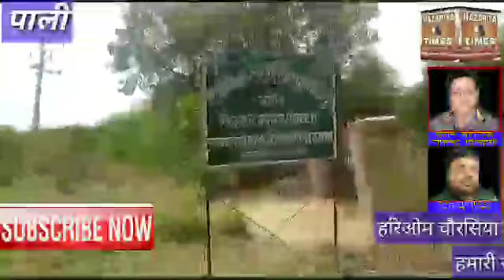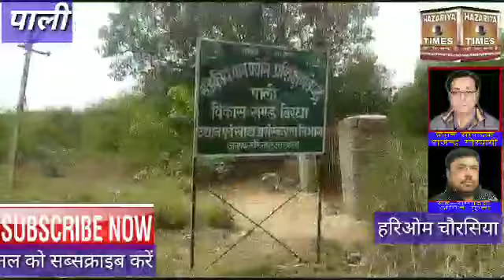पाली का पान क्यों है प्रसिद्ध ? वही पाली के पान व्यापारियों का दर्द भी हजारिया टाइम्स की जुबानी